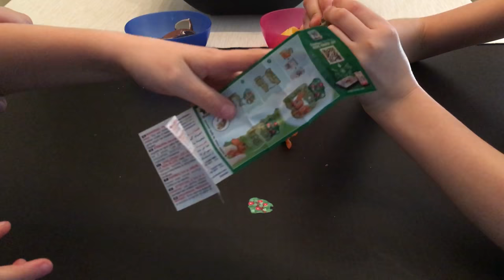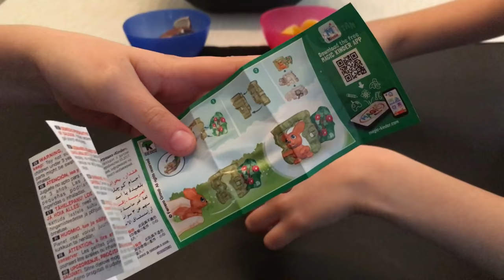Kinder Surprise Katoons Bunny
Katoons